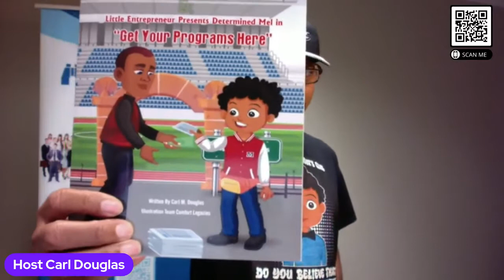Working For Yourself With Savings Highway Global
Thank you for checking out this Savings Highway Global on. Working For Yourself
If you’re ready to get started in Savings Highway Global, go
For a limited time here's my number call me if you ready to get started:

After I reach 15 startups this number will be taken down.

Our team in Savings Highway Global is growing incredibly fast and NOW is a great time to get started!

How Can Saving Highway Global Help Me Save Money?

Spanish Savings Highway
Global Overview Benefits, Compensation

Why Should You Join Saving Highway Global Today?/Carl & Kyrsti